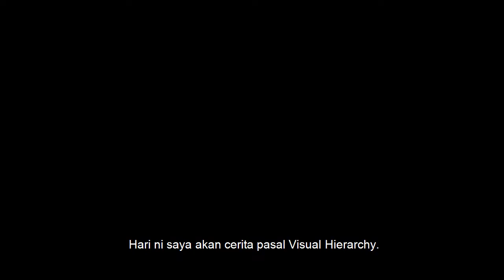Apa Itu Visual Hierarchy?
Visual hierarchy adalah susun atur elemen-elemen yang  ada dalam visual design dan kita susunkan elemen ini mengikut kepentingannya.
Selalunya ia dipanggil sebagai 1st Read, 2nd Read dan juga 3rd Read.

Susunan ini bertujuan untuk mempengaruhi dan menarik minat penonton untuk membaca konteks yang ada dalam grafik dan memudahkan mereka untuk memahami ayat yang ada dengan lebih mudah.

Nak pasarkan produk/servis anda secara online?